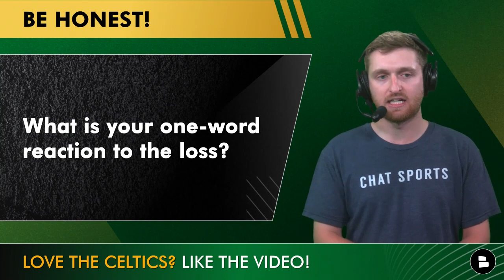Boston Celtics vs. Miami Heat Game 1 Reaction: Jayson Tatum Scores 30 In Losing Effort | NBA News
Celtics vs. Heat game 1 reaction from Celtics Today host Will Scott. The Celtics lost against Miami at TD Garden in Boston. Boston was leading by as many as 12 points early in the 2nd half, but Miami outscored the Celtics 46-25 in the 3rd quarter to take a 9-point lead into the 4th. Boston cut it down to 4 but Miami held on to take a 1-0 series lead over the Celtics. Will breaks down game stats and gives his analysis in this Boston Celtics YouTube video.

LET'S GO C’S! More Boston Celtics news is on our

One-word reaction to the game?

Want more Celtics content? Our Facebook page is the place to be!